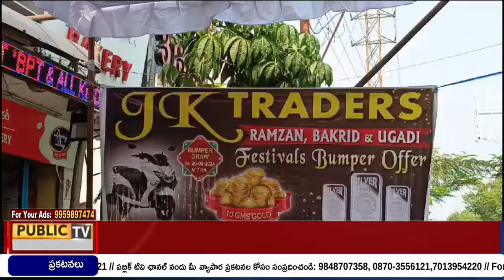కరీంనగర్ పట్టణ కేంద్రంలో జెకె ట్రేడర్స్ మరియు కిరణం షాప్ గ్రాండ్ ఓపెనింగ్...|| Public TV